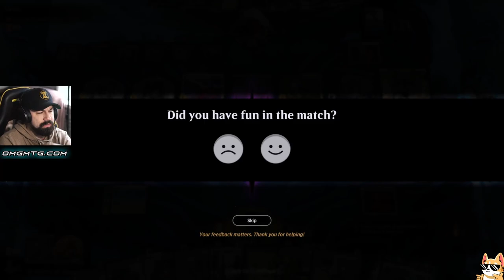Ghalma the Shaper Free For All Brawl || OMGMTG Ep 64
Check out how well Ghalma the Shaper does in Historic Brawl

If you're a fan of Magic the Gathering you're in the right place. From game plays and reviews to vlogs and more, I cover a wide range of topics that are sure to capture your interest.

Plus, as a subscriber, you'll gain access to exclusive content and community perks.

But the fun doesn't stop there! So what are you waiting for?

Direct Links to Everything!